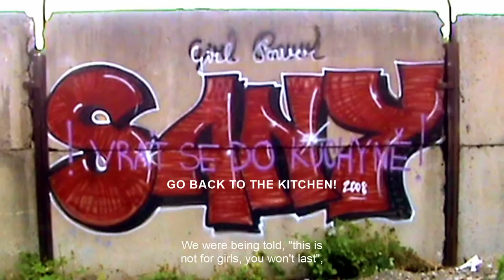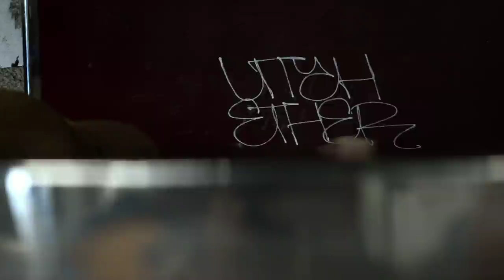Girl Power Movie Trailer ENG - The First Women's Graffiti Documentary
Girl Power is a documentary that presents female graffiti writers from fifteen cities – from Prague to Moscow, Cape Town, Sydney, Biel, Madrid, Berlin, Toulouse, Barcelona and all the way to New York. The graffiti community is predominantly a man's world, and men often share the view that graffiti – namely the illegal kind – is not for girls. And yet women have become increasingly more emancipated in recent years; there are female graffiti shows, magazines and websites. Girl Power captures the stories of ladies who have succeeded in the male graffiti world.  However, Girl Power is more than just a look into the graffiti microcosm; it tells the moving story of Czech writer Sany, who decided in 2009 to capture female emancipation in graffiti on film and to give other girls and women the possibility to express themselves. It took her 7 long years to complete the documentary. We follow her life with graffiti, her motivation and values that keep changing as the years go by. We will also meet her family, who are absolutely unaware of Sany's "second life". Sany sacrifices a lot for the film, but even when she's at the end of her tether, she refuses to give up on her dream – to make the very first movie depicting females in graffiti.